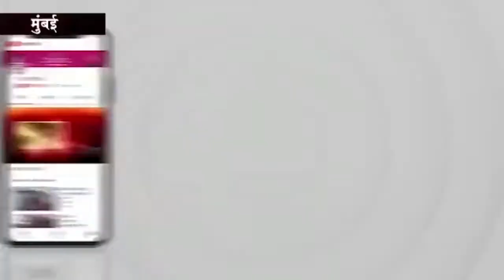ANIL PATANKAR || BAALVEER || DIWALI 2022